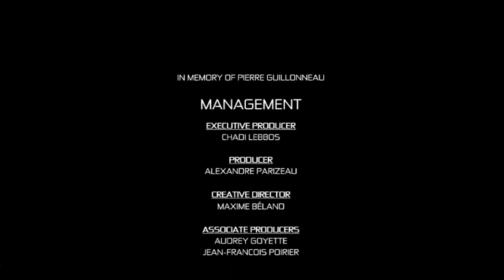Splinter Cell Conviction (Parte Final):Epico y Emocionante !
Puedes darme sugerencias de que quisieras ver en el canal !
Mods que utilizo en las serie Minecraft !

1-Optifine
2-Minecraft Forge
3-ArmorStatus HUD
4-Tree Capitator
5-Custom Mob Spawner
6-MoCreature's
7-More Swords
8-CreeperSpecies
9-VoxelMap
10-Comes Alive
11-Damage Indicators
12-Inventory Tweaks Mod
13-XP Storage Chest Mod
14-More Furnaces Mod
15-IronChests Mod
16.-Residente Evil Mod